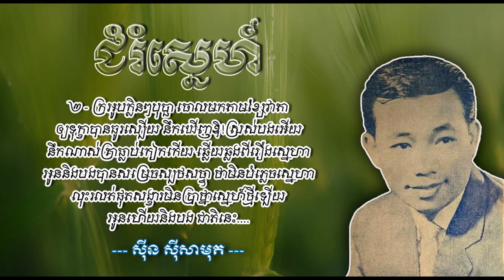ជំរំស្នេហ៍ - ស៊ីន ស៊ីសាមុត - Chumrum Sneh - Sinn Sisamouth Khmeroldsong MP4